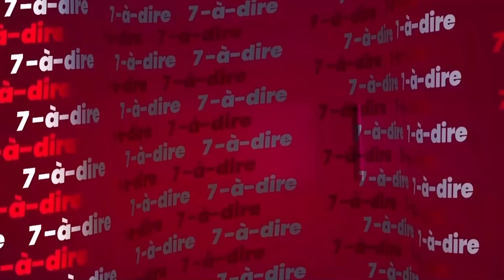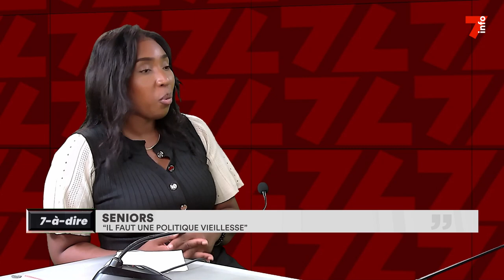7-à-dire | Seniors : " il faut une politique vieillesse "